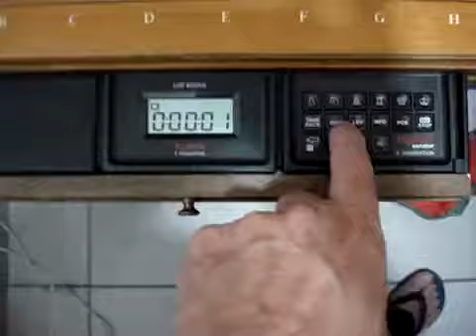memória 512 instalada no módulo Senator = Mephisto Magellan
com a memória instalada, temos o Mephisto Magellan com hash table